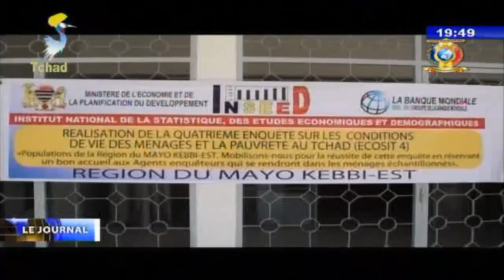LE GRAND JOURNAL DE TELE TCHAD DU 08 JUIN 2018